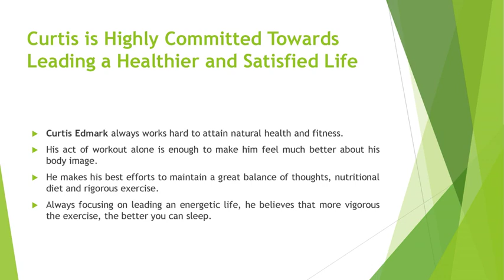Curtis Edmark Always Works Hard to Attain Natural Health and Fitness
Curtis Edmark always works hard to attain natural health and fitness. His act of workout alone is enough to make him feel much better about his body image.